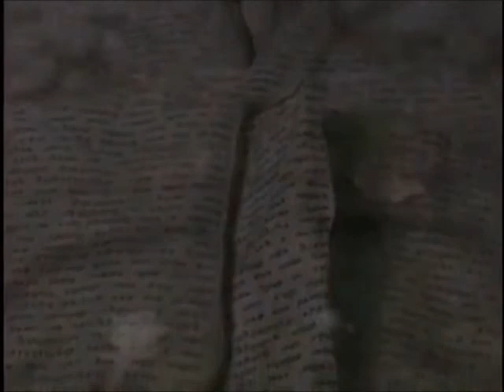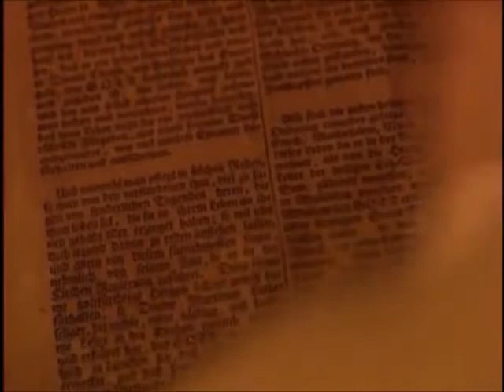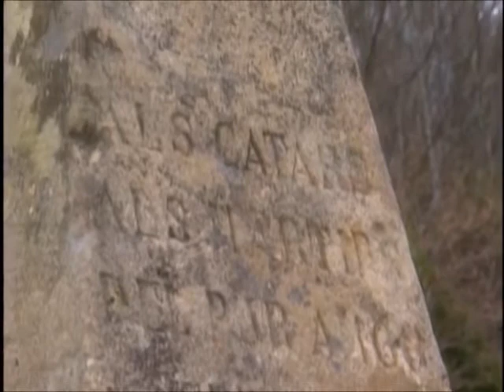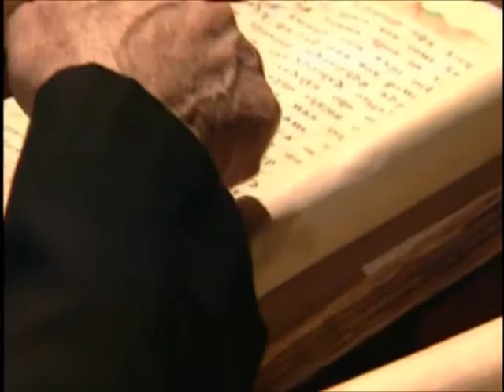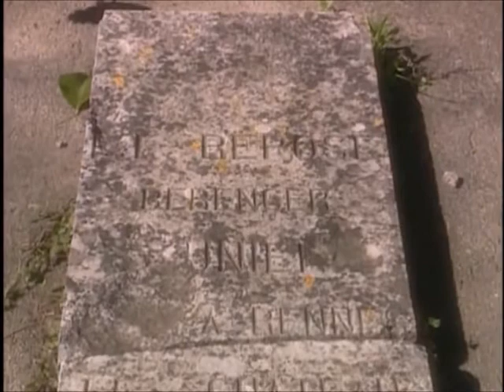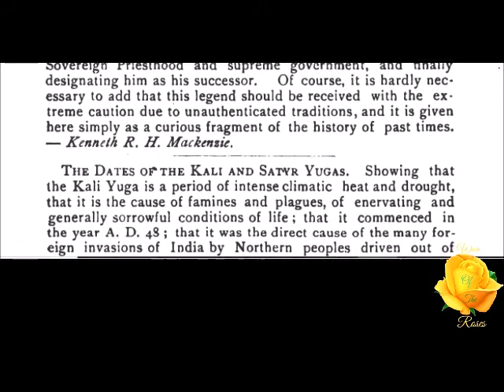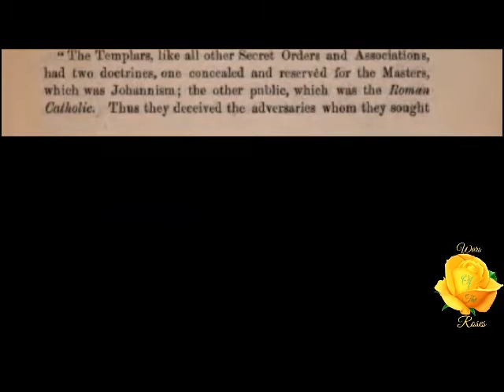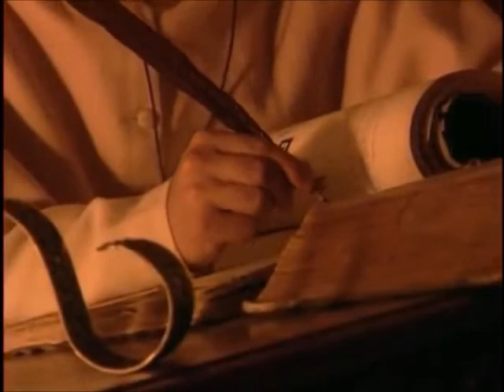Lynn Picknett, Clive Prince: The Knights Templar, Jesus, John the Baptist and the True Christ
The authors, Picknett and Prince, do an excellent job of citing the interesting and provocative moments in Jesus' life. Delving deep into the evidence the authors search for clues which bring to light the mysterious aspects of Jesus Christ's teachings and discuss other possible interpretations including:

+ Many of the scriptures have been changed to make Jesus into the Christ when in actuality there is evidence which supports reason to believe that John the Baptist was considered the true Messiah.

+ Jesus may have purposely usurped John's movement and used his newfound position of power, as the new Messiah, to better enact his radical political and religious revisions.

+ Jesus may have practiced a pagan form of Greek magus mysticism.

+ Jesus may have been linked to the rarely mentioned second Jewish Temple in Egypt.

+ If these theories and many more like them prove to be true, Christians may be following the wrong version of Christianity.

Literature:
Lynn Picknett, Clive Prince - The Templar Revelation: Secret Guardians of the True Identity of Christ
Lynn Picknett - Secret History of Lucifer
Lynn Picknett - Mary Magdalene: Christianity’s Hidden Godess
Lynn Picknett, Clive Prince - The Masks of Christ. Behind the Lies and Cover-ups About the Life of Jesus
Lynn Picknett, Clive Prince - The Stargate Conspiracy: The Truth about Extraterrestrial life and the Mysteries of Ancient Egypt
Lynn Picknett, Clive Prince - Double Standards: The Rudolff Hess Cover-Up

MUST WATCH - Psychic project on "Freedom from Soul-Loosh Harvesting"!!!